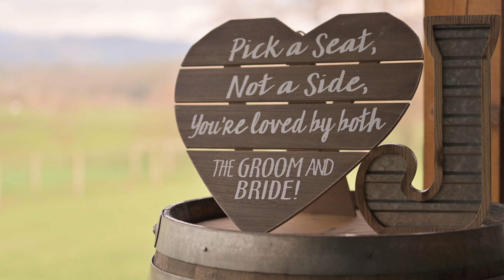Kayla & Cody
Virginia wedding highlight